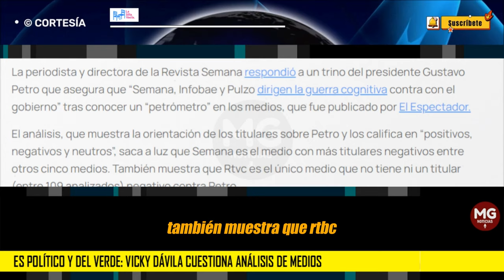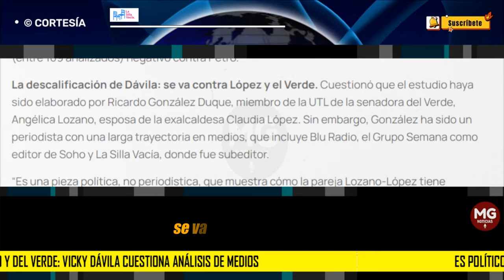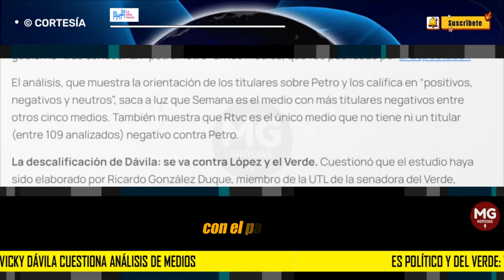ES POLÍTICO Y VERDE 🟢 VICKY DÁVILA CUESTIONA ANÁLISIS DE MEDIOS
La periodista y directora de la Revista Semana respondió a un trino del presidente Gustavo Petro que asegura que “Semana, Infobae y Pulzo dirigen la guerra cognitiva contra con el gobierno” tras conocer un “petrómetro” en los medios, que fue publicado por El Espectador.